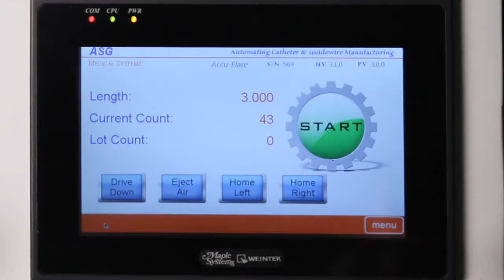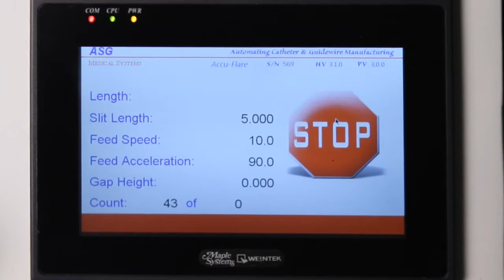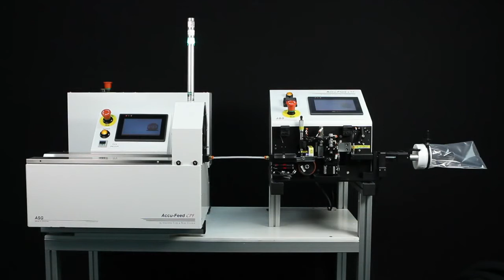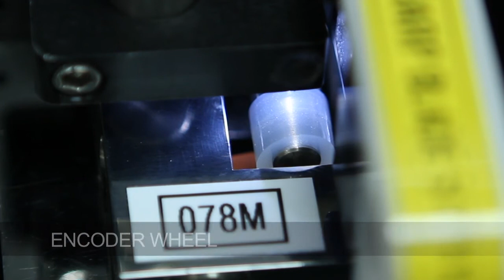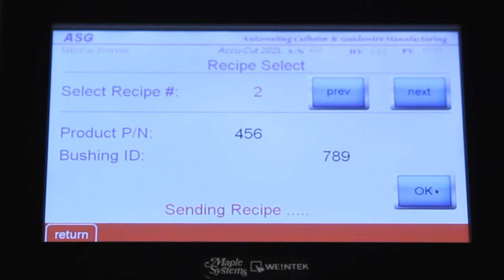Accu-Flare CSF Automated Cut-Slit-Flare Machine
An evolution of the Accu-Cut 202L, the Accu-Flare CSF Automated Cut-Slit-Flare Machine is the first machine in the world to feature an all-in-one operation for the cutting, slitting and thermal flaring of thermoplastic medical tubing. With four operating modes, programmed using its color LCD touchscreen, the CSF offers flexibility and control. The CSF easily integrates with Accu-Feed stick and spool feeders for fully automated manufacturing.